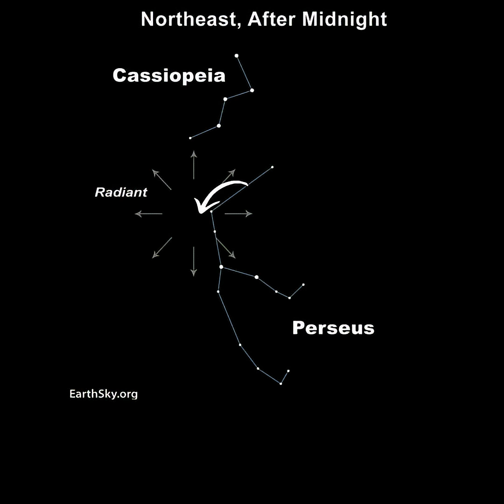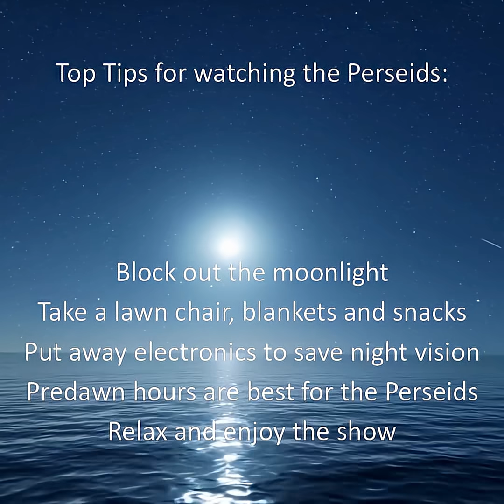Perseid Meteor Shower 2025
Join EarthSky's Marcy Curran for a video preview of the Perseid meteor shower. The best time to watch is before dawn around August 12, 2025. This year, a bright gibbous moon will light up the sky, so expect to see Perseids at a reduced rate. And don't forget to look for the spectacular Venus and Jupter conjunction that morning. Tips for watching here.